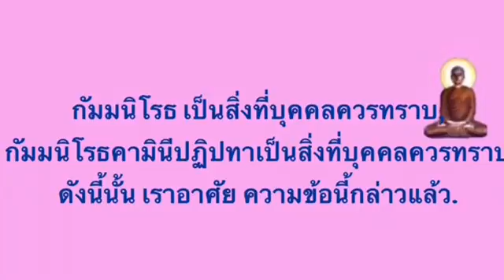๑สิ่งที่ต้องรู้เรื่องกรรมเสียงอ่าน พุทธวจน - แก้กรรม โดยตถาคต เมตตาธรรม โดยภิกขุเอเอ อธิจิตฺโต